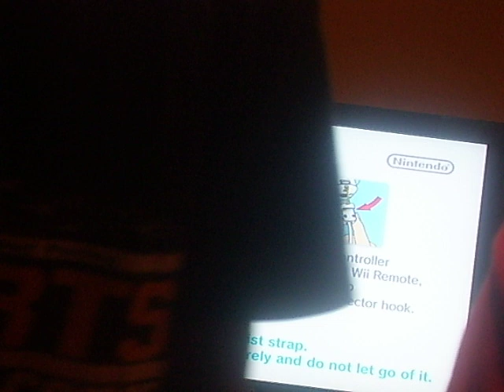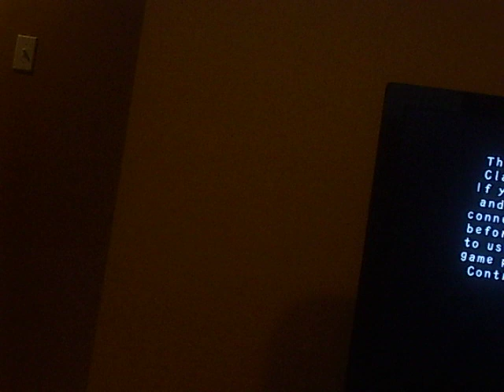Naruto: Clash of ninja Revolution Kakashi vs Guy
The rival battle you have been waiting for!!